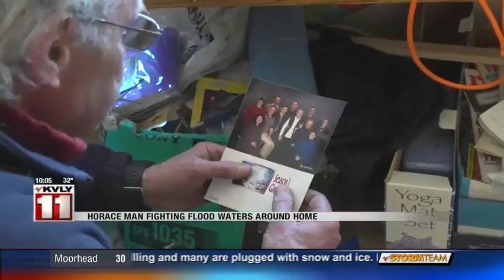News Horace family fights the flood